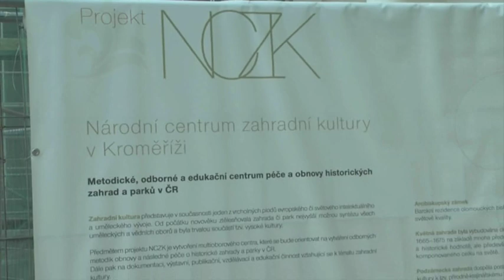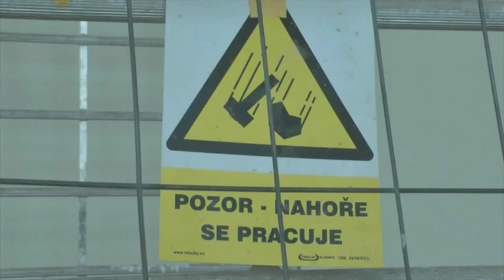Květná zahrada průběh rekonstrukce - reportáž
"Co se teď bude dít v Květné zahradě, to lidé neuvidí další stovku let," prohlásil ředitel Národního památkového ústavu v Kroměříži Jan Slezák,
Zahájil tak rekonstrukci vzácné zahrady, která patří na seznam UNESCO. Díky ní se návštěvníkům otevřou i dosud nepřístupná místa, která tvoří asi třetinu Květné zahrady. Navíc se sem vrátí kdysi unikátní Pomerančová a Holandská zahrada. Nebo králíci.

Práce, které mají Květnou zahradu co nejvíc přiblížit původnímu stavu ze 17.století, vyjdou na 230 milionů korun a hotové budou v létě 2014.